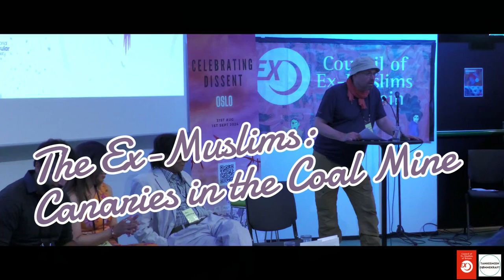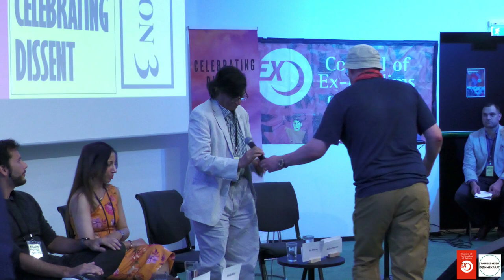The Ex-Muslims: Canaries in the Coal Mine, CDOslo2024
Plenary Session: The Ex-Muslims: Canaries in the Coal Mine

Video: Lloyd Newson’s DV8 Physical Theatre ‘Can We Talk About This: Zena Briggs

Chair: Arnfinn Pettersen

Opening Remarks: Ibn Warraq

Panellists: Aleem, Gita Sahgal, Khadija Khan, Mohammad Hisham

Conference Organisers:

Council of Ex-Muslims of Britain was established in June 2007 to break the taboo that comes with leaving Islam, highlight the plight of ex Muslims, and challenge apostasy and blasphemy laws. CEMB stands against all forms of bigotry and unequivocally defends reason, freedom of conscience and expression, rights and secularism. Over the last 17 years, CEMB has provided assistance to thousands of ex Muslims worldwide, created support groups, solidarity actions and educational materials and helped establish Ex Muslims International. Maryam Namazie, CEMB Spokesperson, has been the instigator behind the international conferences.

Dømmekraft is a secular thinktank established in January 2022. The founders are Morten Guldberg and Lovise Lindtner. The organisation publishes articles, reviews and interviews, and also sets up conferences, debates and other public events to counteract fake news and extremist views and embodies a Humanist outlook, including in support of basic human rights, democracy, equality, freedom of speech and critical thinking.